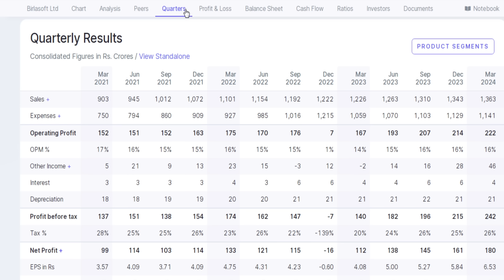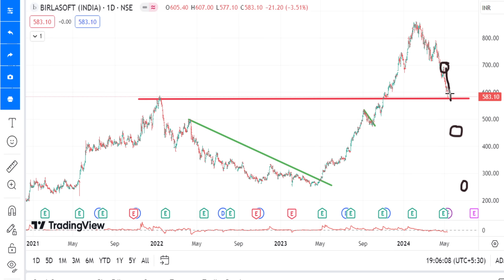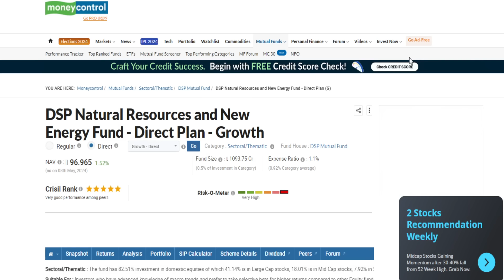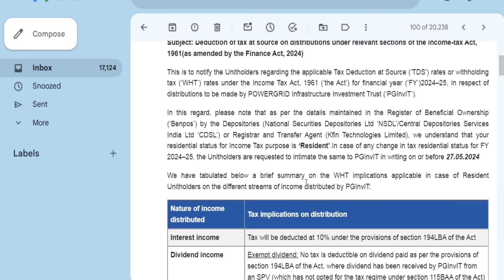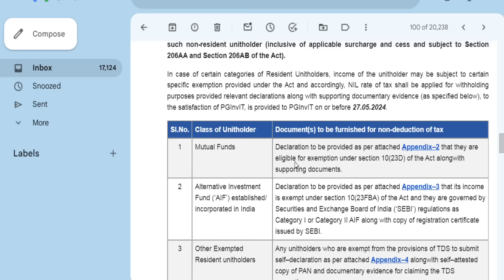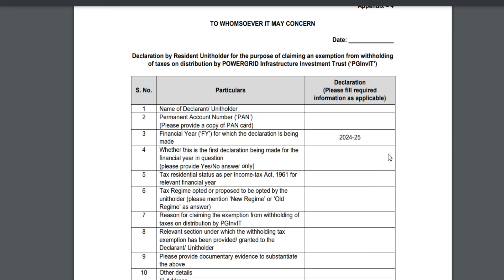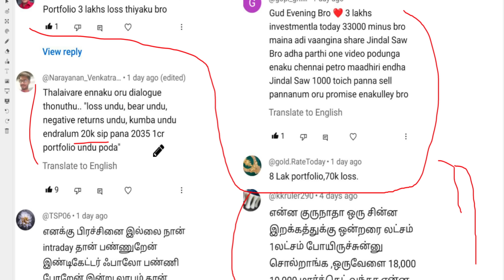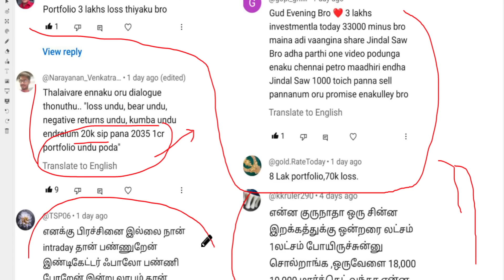அருமையான விஷயம் pginvit tds | Loss 80000RS in Option Trading | birlasoft share analysis bought 1000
அருமையான விஷயம் pginvit tds,
Loss 80000RS in Option Trading,
birlasoft share analysis bought 1000.